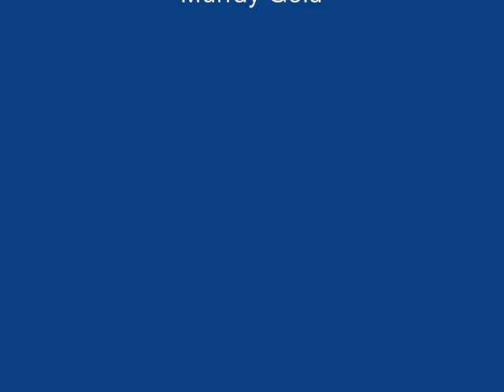Zackary Creamer's Path to Eagle.wmv